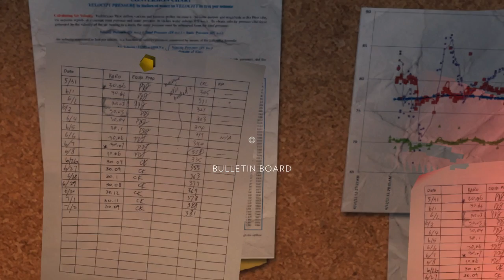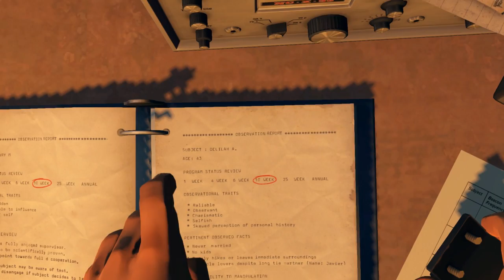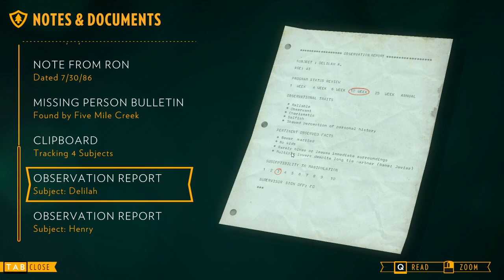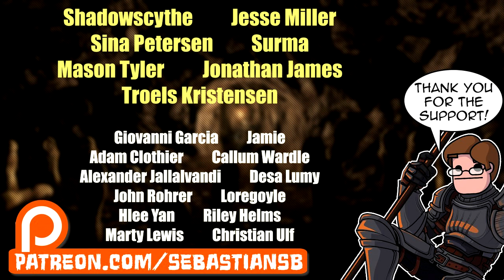Let's Play Firewatch Part 4 - Day 77: Wapiti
Includes

Featuring

Reviews

“Firewatch is a rare and beautiful creation, that expands the possibilities for how a narrative game can be presented, without bombast or gimmick.”

“Firewatch, then – on the strength of its gripping story, brilliant branching script, wholly convincing voice-acting performances, and stunning art direction – is easily one of my favorite and most memorable game experiences of this decade.”
9.3 – IGN

“Gorgeous and clever, Campo Santo's debut is a triumph of craft.”
Eurogamer